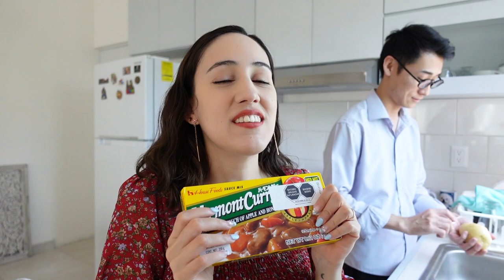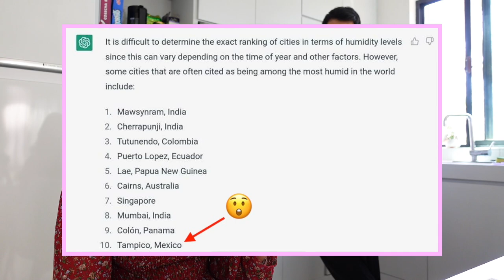😫 HAY PROBLEMAS EN CASA ÚLTIMAMENTE ⚡️¿VIVIR ASÍ ES NORMAL?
Hola, en el vlog del día de hoy les contamos sobre algunos problemas que hemos tenido últimamente...